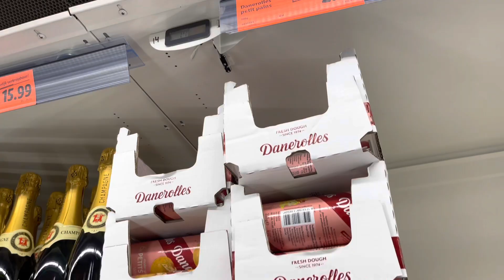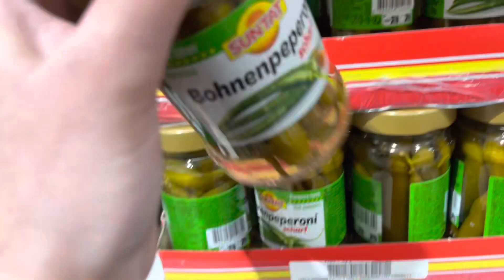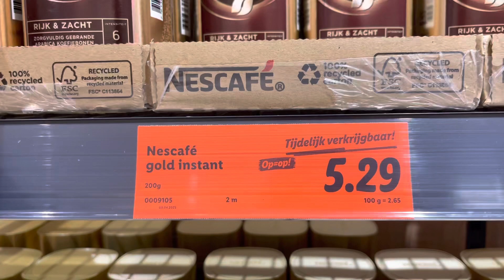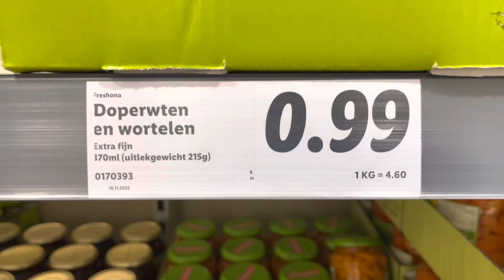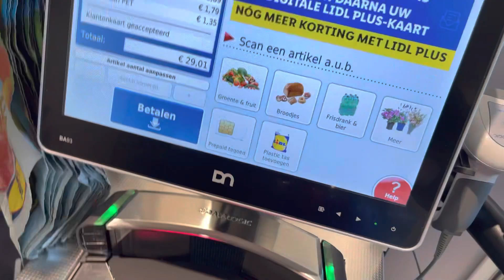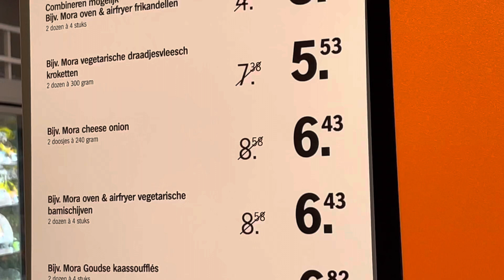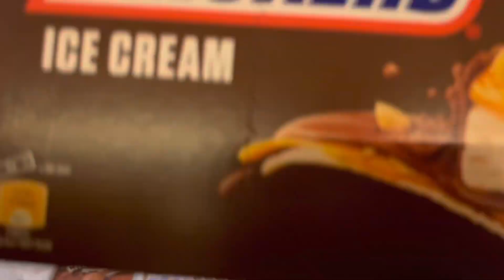ASMR grocery shopping at Lidl and Albert Heijn 🛒 Hollanda’da sessiz market alışverişi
Total Lidl - 29,01 Euro
Total AH - 24,56 Euro